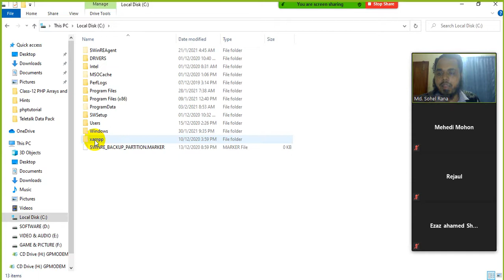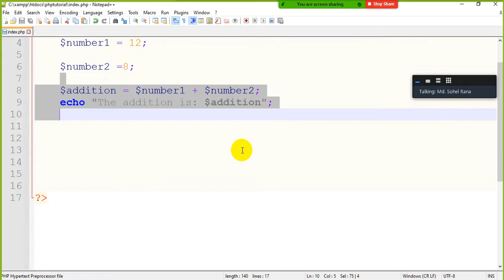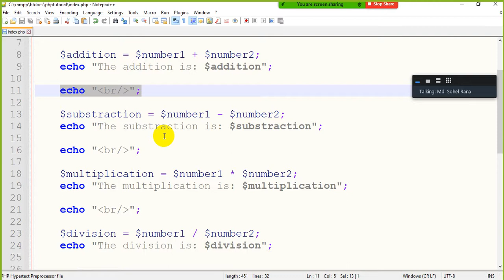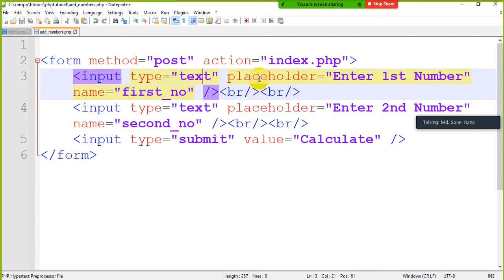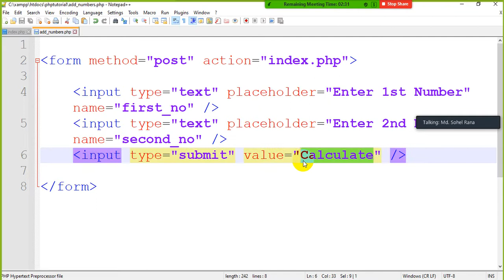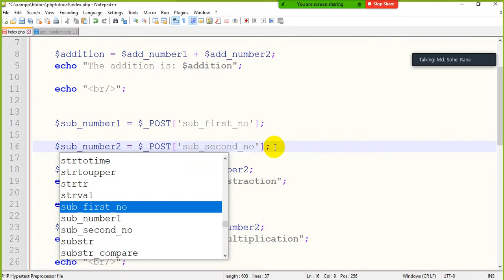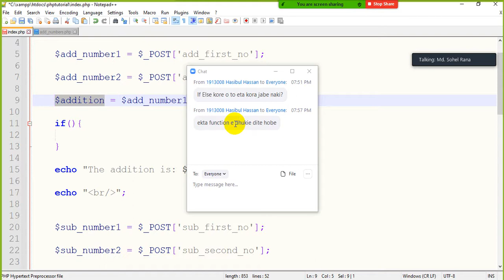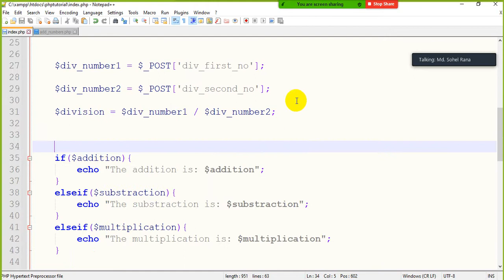Class-12 PHP Simple Calculator Making - Real Project Example Tutorial.